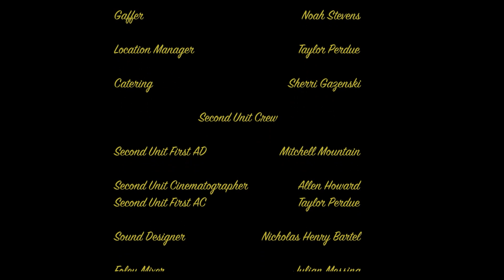Sunnydale (Short Film)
Roger Green is America's favorite kid's show host, however, life beyond the camera isn't as pleasant as it seems. With his show coming to an end, a growing drinking problem, and the death of his wife, Roger must mend the ties with the only thing he has left: his son.

This is my senior thesis film I did over 2 years ago.There were some very talented people who put their heart and soul into this short film and it shows. I'm very proud of the film crew and the final product. Please enjoy Sunnydale!

Directed by: Grady Gazenski
Written by: Gal Ron
Produced by: Candace Collier
Shot by: Dalton Weaver
Edited by: Mitchell Mountain
Brian Irwin as Roger Green
Jesse Wilson Smith as Dylan Green